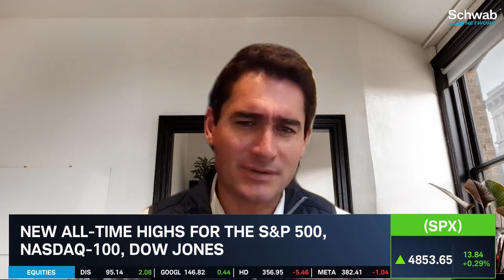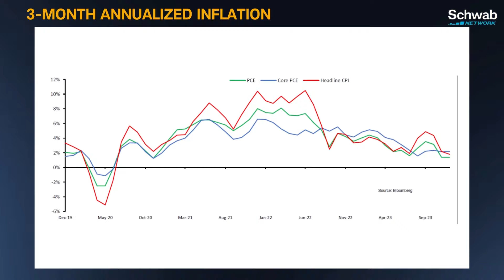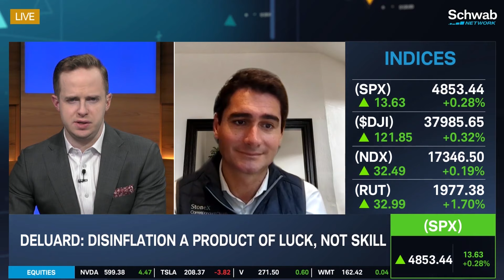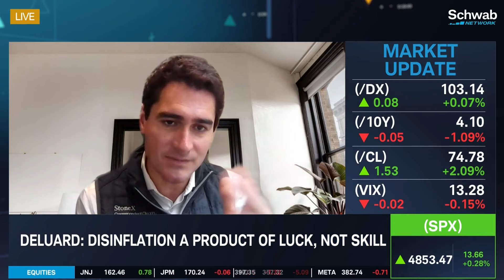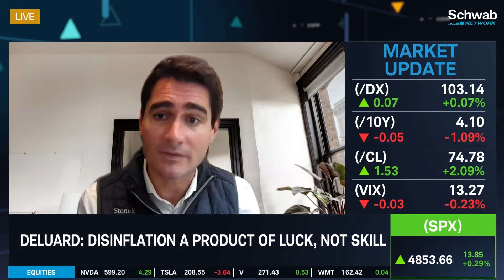Disinflation Is A Product Of Luck, Not Skill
Disinflation is a product of luck, not skill, notes Vincent Deluard. He discusses inflation and where the Fed is headed. He also looks at whether a March rate cut is on the table. He also goes over what to expect from upcoming economic data. Tune in to find out more about the stock market today.